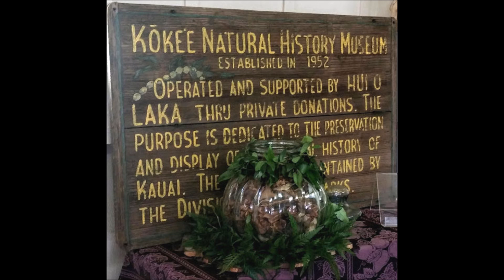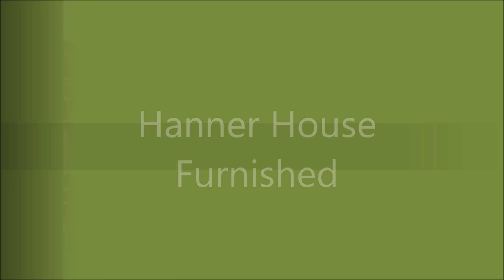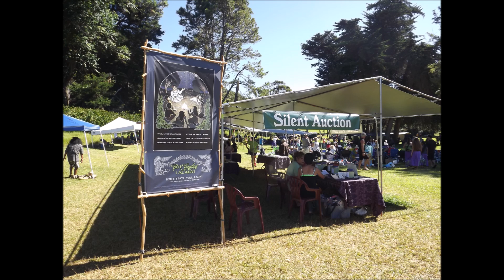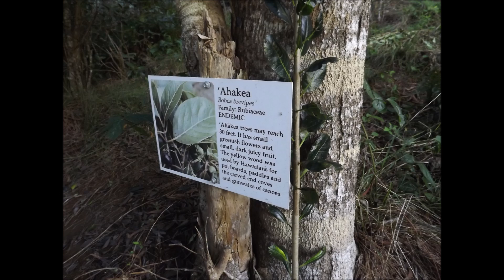2016 Hui o Laka Year in Review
Annual Membership Meeting 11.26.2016 Slideshow